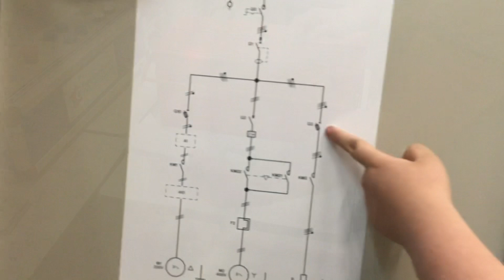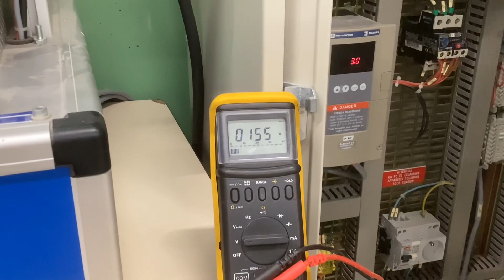Maintenance industrielle en CAP électricien